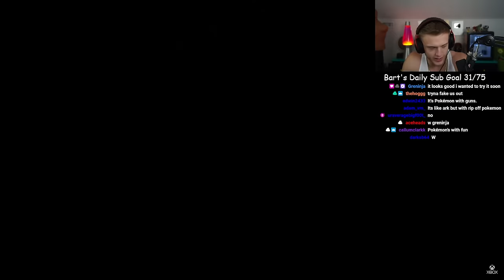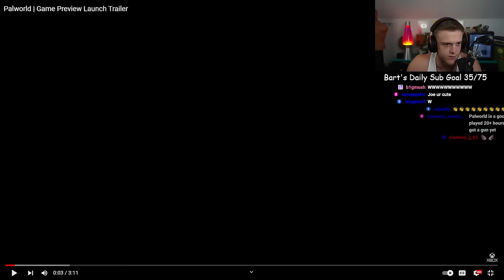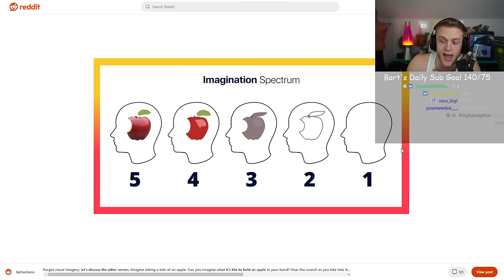Minecraft Modded ep 7 Joe Bartolozzi